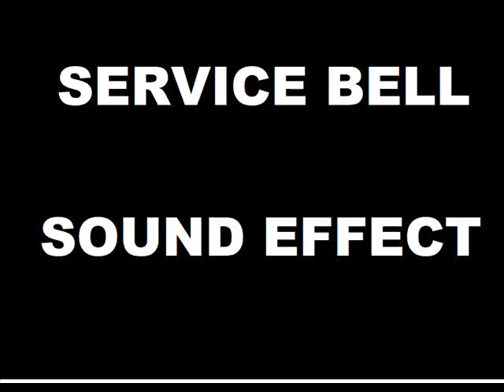Service Bell - Sound Effect [HD]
sound effects
drum sounds
airhorn sounds